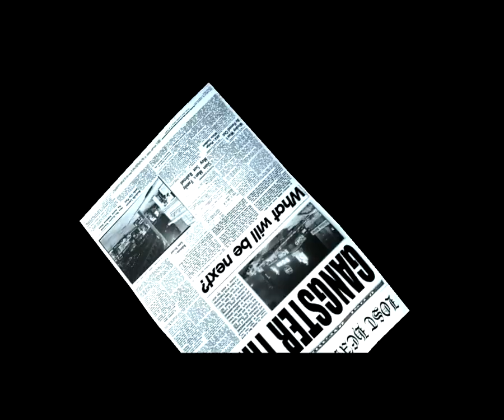Lets Play Mafia Part 55